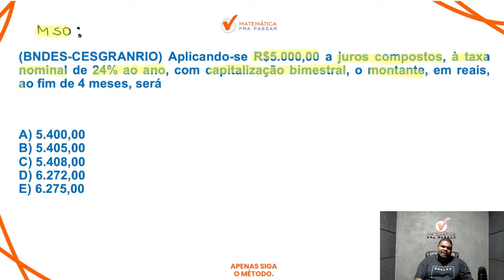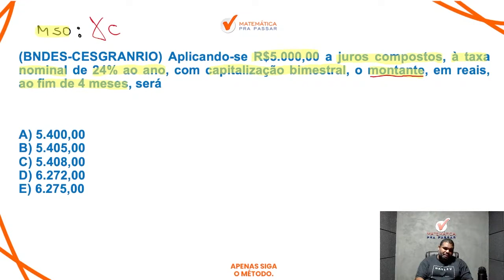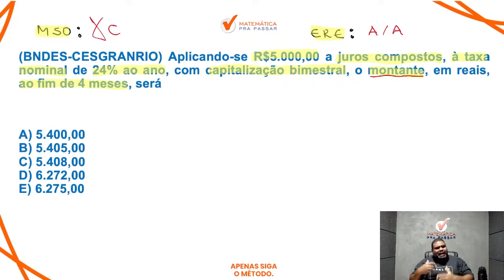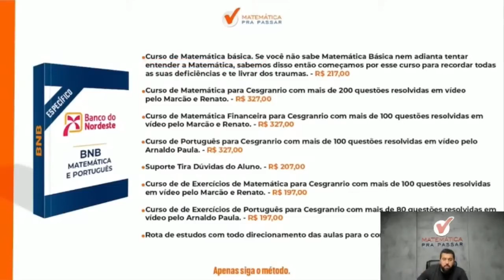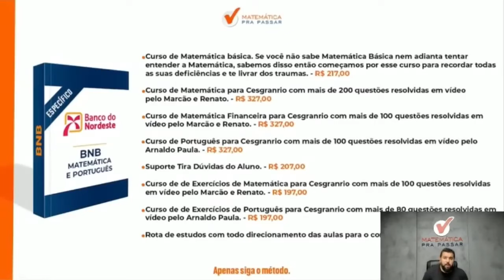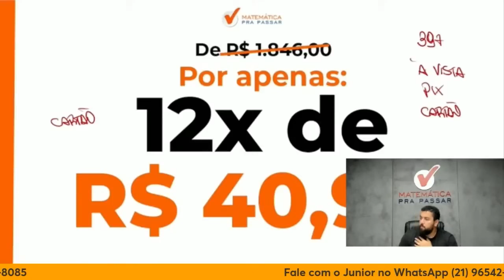Matemática Financeira para BNB | Juros compostos em poucos passos